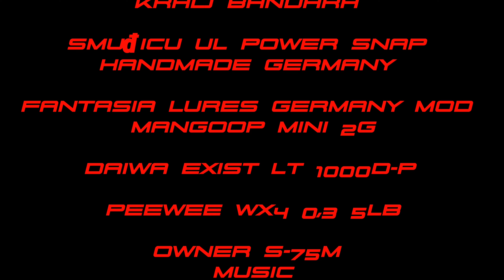Matagi TR-60 Auriga Area ACS-XUL 6'0" solid carbon Daiwa Exist LT 1000D-P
Daiwa Titanium Torzite
Smuđicu UL Power Snap Handmade Germany
Fantasia Lures Germany
PeeWee WX40  3 5lb
Custom Rod by Vojtech Baláž